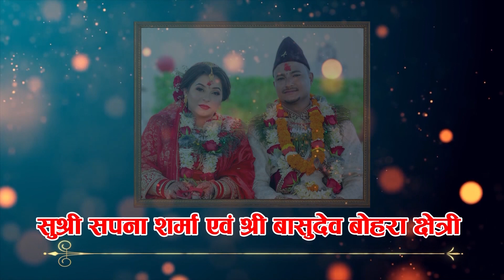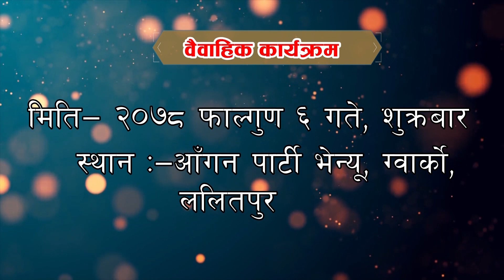BASHU weds SAPANA ....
BASHU + SAPANA
SUBHA BIBAH